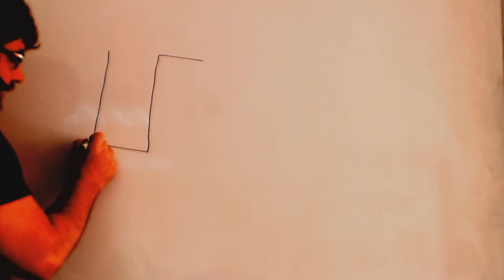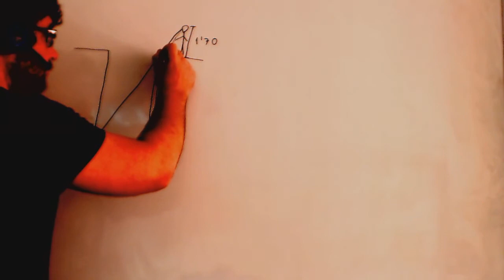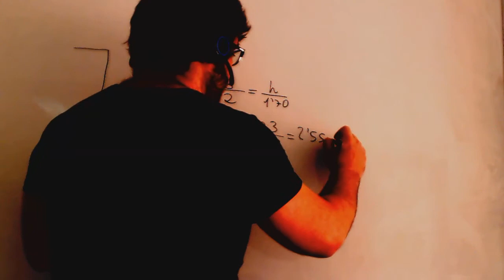Semejanza Pozo Matematicas 3º ESO Academia Usero Estepona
Semejanza Pozo Matematicas 3º ESO